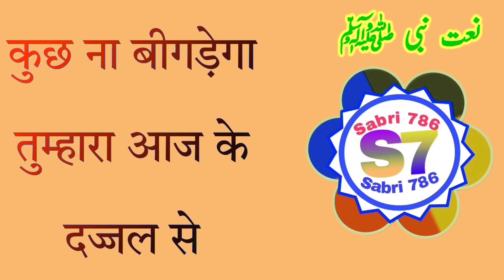new manqabat naat 2024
नात नबी सल्लललाहु अलैहि वसल्लम
 Beautiful.Nat 2024

naat
new naat
naat sharif
naats
new naats
heart touching naat
beautiful naat
islamic naat
best naat

nasheed club
peace studio
islamic releases naats
naat pak
نعت شریف
نعت نبی ﷺ
غزل
new naat 2024
n
aat status
ne
w naat sharif
wo
rld
wo shehr e
mohabbat
best late
st naat sharif 2024hajj
 status 2024k
aisa deedar ka a
lamnaat sharif statusnew manqabat naat 2024best latest naat sharif 2024hajj status 2024kaisa deedar ka alamnew naat ringtonenew naat sharif
wo shehr e mohabbat naat
world
نعت مبارکہ